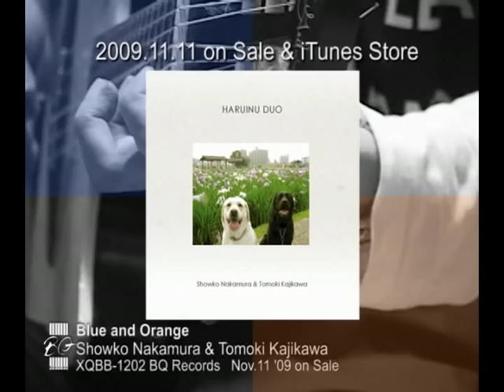Blue and Orange / Showko Nakamura & Tomoki Kajikawa(HARUINU DUO)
The CD "HARUINU DUO"which this song is included in is Nov.11 2009 sale.
The sound as the tacit communication passing out of our mind.
The minimal ensemble played on the piano and the guitar, the most intimate strings,being unrestrained.